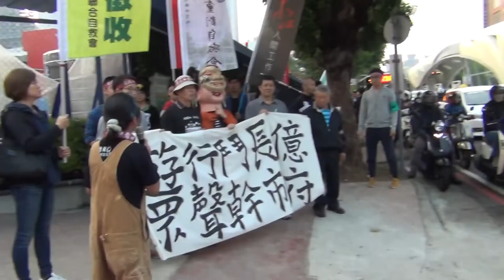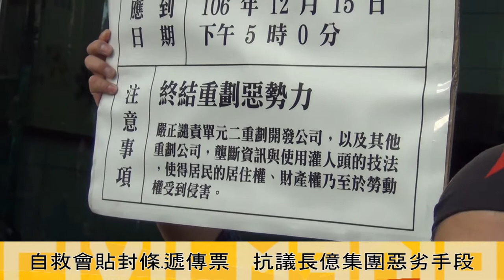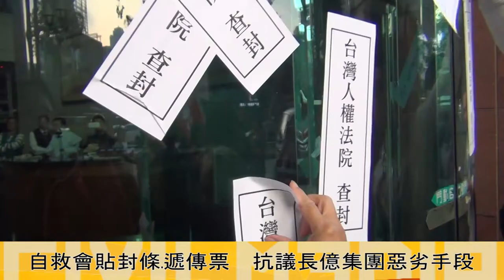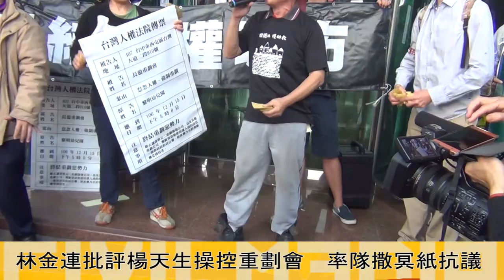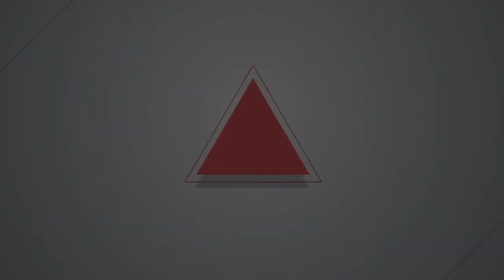2017.12.15黎明幼兒園擋拆週年 存續危機懸而未決